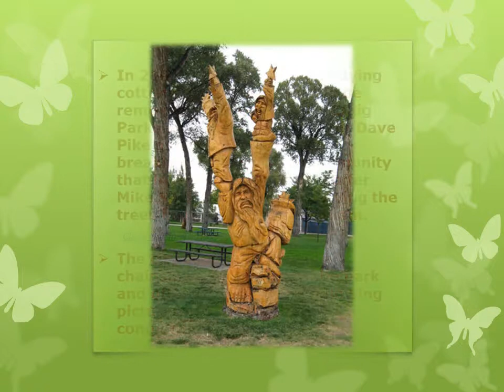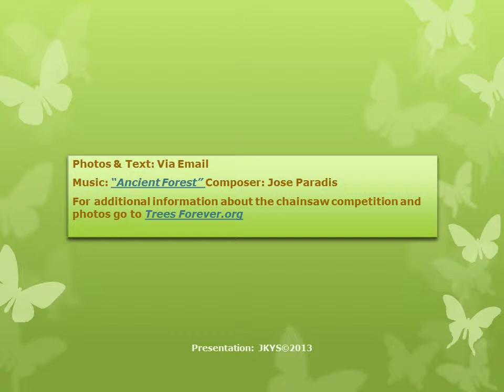Cottonwood Carvings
Old Cottonwood trees needing removed from a park and the results of the chainsaw competition in Craig, Colorado.